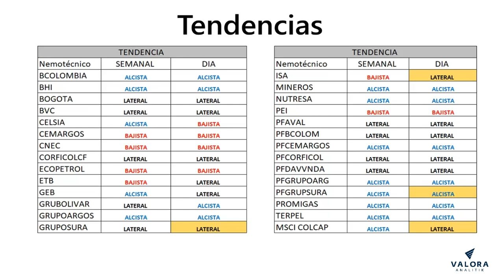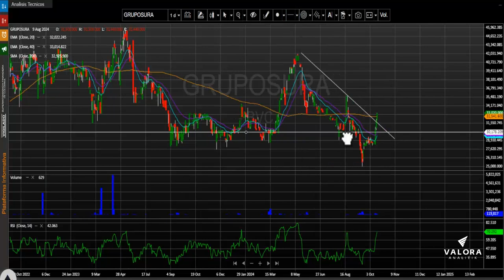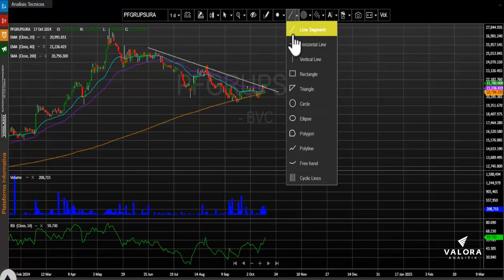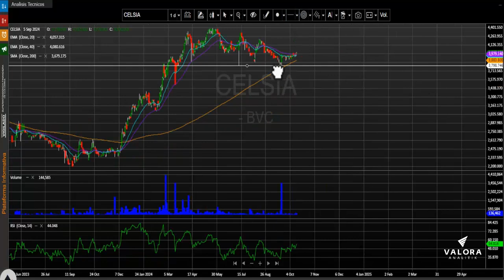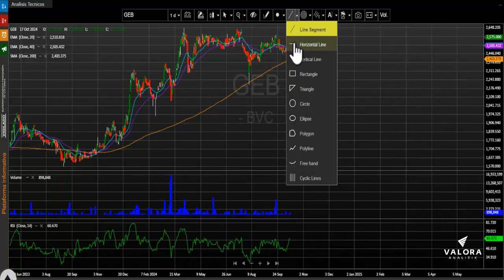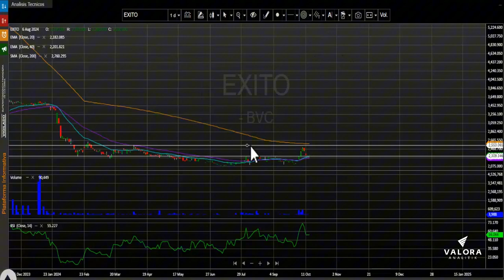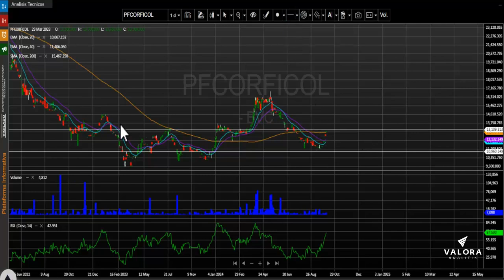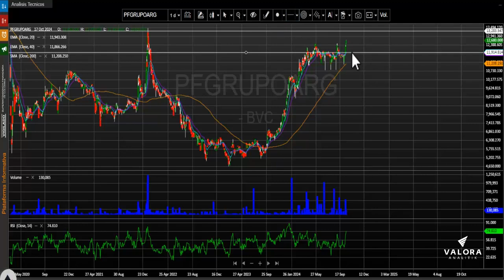Jornada de valorizaciones para el índice MSCI Colcap: octubre 18, 2024